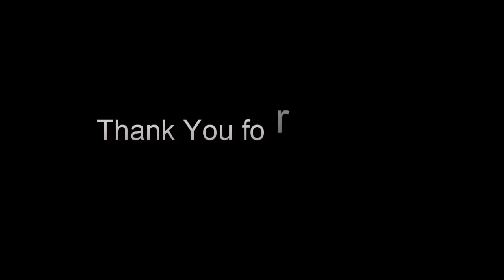Soundarya enjoying with Duniya Vijay